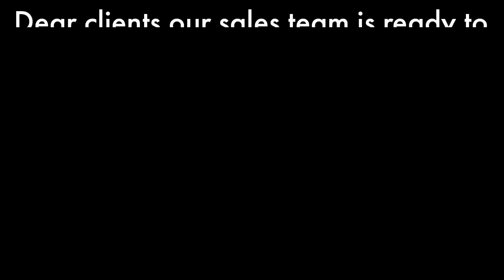Chariman Al Kabir Developers Chaudhry Aurangzeb Success Story | Real Estate Heros Ep 1 | NextPath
Welcome to 'Real Estate Heroes' on Nextpath Consultants! Join us as we delve into the world of Pakistan's top developers and uncover their remarkable journeys, future plans, and incredible stories of perseverance. In this captivating series, we bring you exclusive interviews with industry pioneers who have shaped the landscape of real estate in Pakistan.
In this episode, we have the privilege of sitting down with the esteemed Chaudhry Aurengzeb, the visionary owner of Al Kabir Developers. Prepare to be inspired as we explore Chaudhry Aurengzeb's extraordinary path to success, learning about the challenges he faced and overcame along the way.